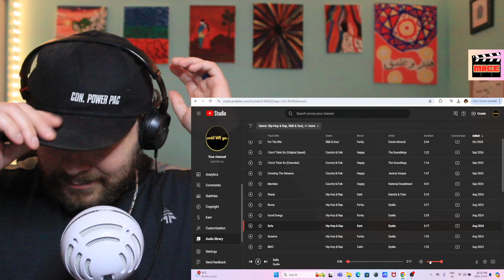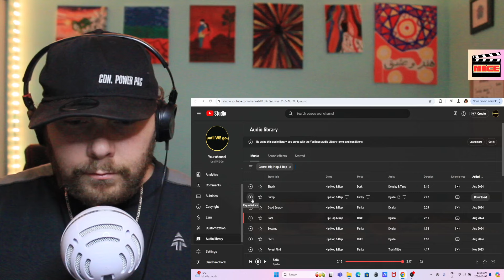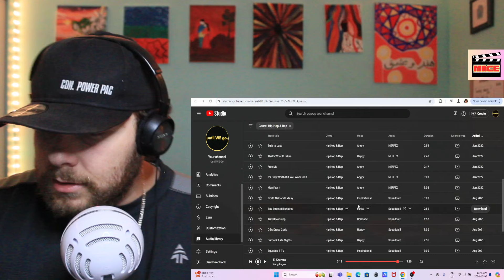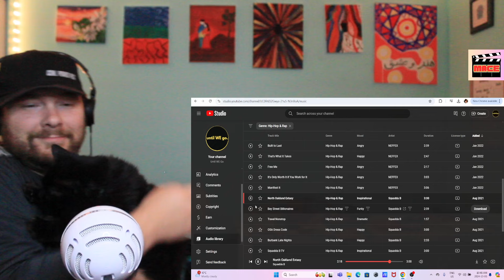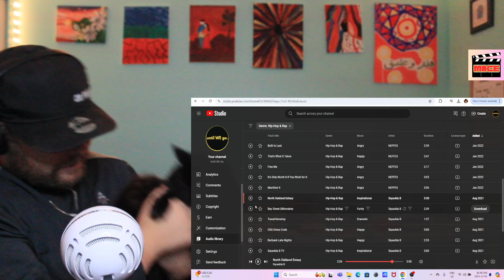Eminem rapping on GERMAN TV!!???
Here is my reaction and commentary to Eminem - Freestyle On German TV

Got a request? Fill Out this Form